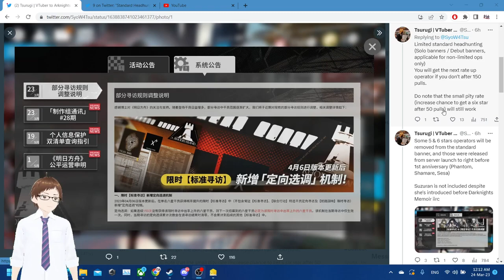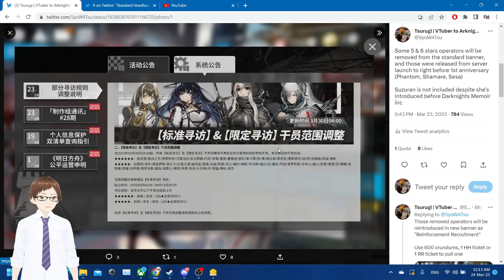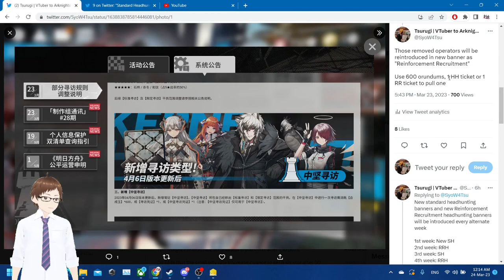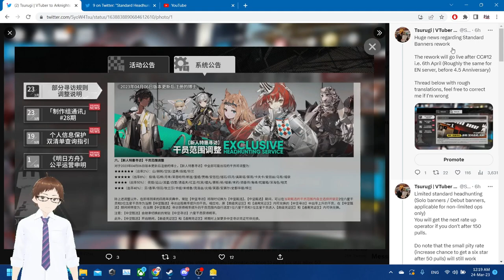[Arknights] Standard Headhunting Banners Rework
This news is huge so I have to go off script to explain about the Standard Headhunting Banners rework. News source from the in-game news. All translations are unofficial until this update arrives in EN server.